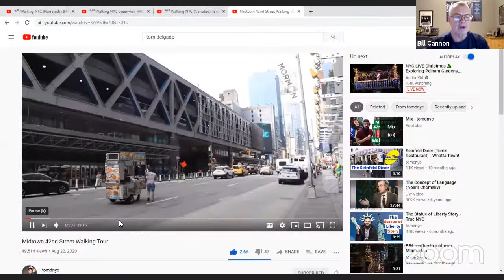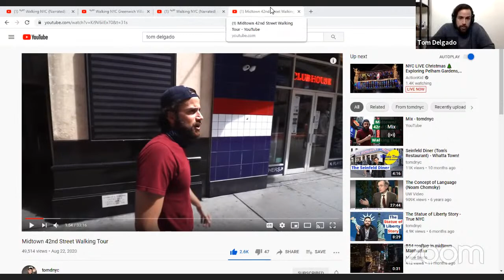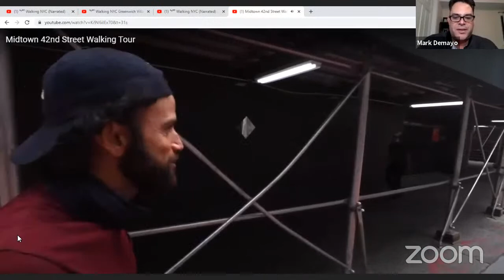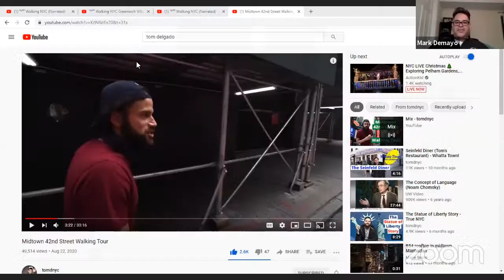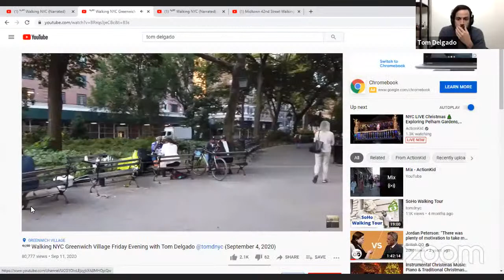PoliceofftheCuff After Hours episode #46 with comedian, tour guide, musician, Tom Delgado.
Tomas “Tom” Delgado is a comedian, actor, writer, and tour guide who currently lives in Brooklyn, New York and has been seen on season 4 of Billions, season 2 of Joe Pera Talks with You, Comedy Central, Food Network, Travel Channel, and Huffington Post. He produces and co-hosts “Let’s See, What Else?”, a free weekly stand-up show in the East Village of New York that was named one of the best underground shows in the city by Thrillist. He also produced successful versions of the show the Bowery Ballroom and 2018 NY Fashion Week. Check out the article. He has also performed at the Red Clay, Rogue Island, Brooklyn, Harlem, and Dallas Comedy Festivals. As an actor and member of SAG/AFTRA, his films have shown in the TriBeCa Film Festival, Cannes Film Festival Short Film Corner, Northside Festival, SoHo Int’l Film Festival, Coney Island Film Festival, Orlando Film Festival, New York Shorts Fest and others. He has also done national commercials for Radio Shack, Comcast, Ford, Toyota, Riunite, Estrella Damm, and others.  He is also a writer and producer and has produced multiple plays, directed a show in the NY Fringe Festival that sold out every show, was nominated for best director in the 2016 Strawberry Festival for Short Plays, and has produced two short films that he also wrote and starred in. Regulars was run at the New York Short Film Festival and the Coney Island Film Festival. Tom also plays guitar, harmonica, sings, and writes music. He’s a New York City tour guide who has been featured on the Travel Channel and Telemundo talking about New York. He is also a former lawyer, admitted to the New York Bar Association. He no longer practices but if you really need legal help, hire him, then say goodbye to your chances of beating that indecent exposure charge.